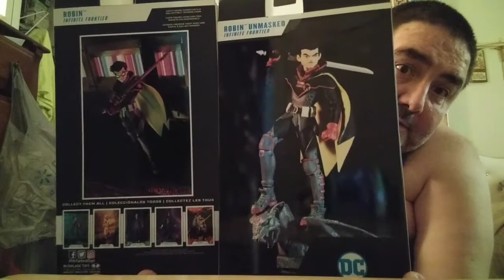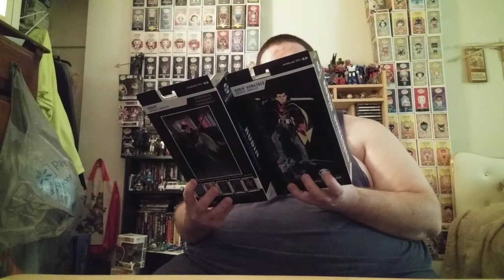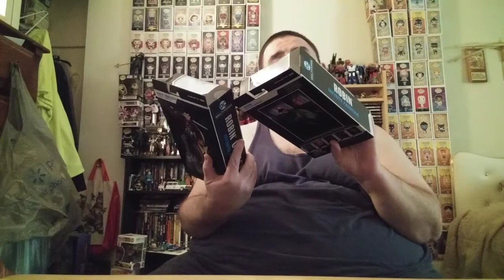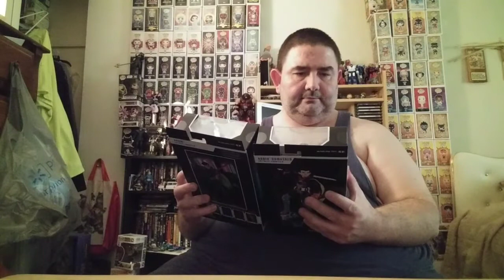An unboxing of something I actually thought I canceled. Was a steal of a deal.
I actually did thought I canceled this. Hint. McFarlane.

check out all these channels:

@Enewtabie check this guy's channel out. great stuff.